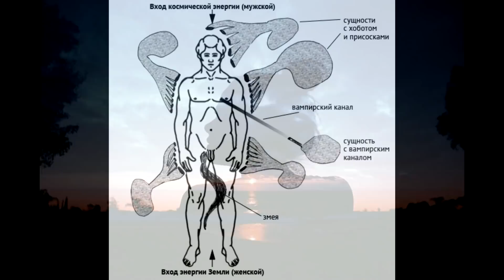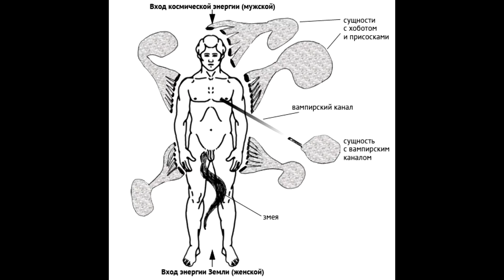В происходящем сейчас каждый раскручивает свою "мусорную" ДНК 2022 Ольга Сергеева